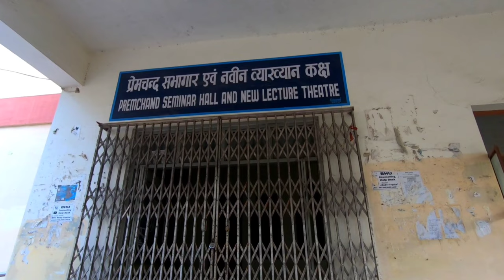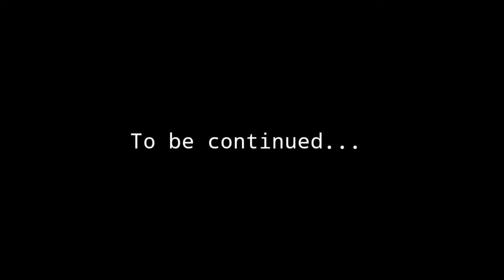Faculty of Arts, Banaras Hindu University | BHU Arts Faculty | BHU Tour | Student Life Vlog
I explore Faculty of Arts in Prestigious " BANARAS HINDU UNIVERSITY " .

Note : Faculty of Arts को पूरी तरह से जानने के लिए पहले आपको "Faculty" का video देखना पड़ेगा, फिर उस Faculty मे कितने Departments हैं ये जानना पड़ेगा फिर "Faculty" और "Department" मे पड़ने वाले छात्रों को कौन - कौन सा "Hostel" मिलता हैं फिर Hostels मे Games की क्या सुविधा है और छात्रों का Interview जो यहाँ पढ़ते हैं ।

सब कुछ जाने BHU Arts के बारे मे 👇

                       * Bachelor of Arts, BHU

2. Departments को देखिये जहां Arts की Classes चलती हैं :-

Department of Ancient Indian History Culture & Archaeology (AIHC), BHU :

Department of Archaeology & Museology, BHU :

Department of English, BHU :

Department of Urdu, BHU :

Department of Japanese, BHU :

Department of German, BHU :

Department of French, BHU :

Department of Nepali, BHU :

Department of Arabic, BHU :

Department of Tour travel Management (TTM), BHU :

Department of Generallism & Mass Communication, BHU :

Department of Sanskrit, BHU :

Department of Pali, BHU :

3. Total no. of Hostels present in Faculty of Arts is 6.
     (4 Hostels for Boys, 2 Hostels for Girls)

Boys Hostels in Faculty of Arts, BHU :-

Girls Hostels in Faculty of Arts, BHU..

4. Sports Ground Facilities of Faculty, Department & Hostels of Arts, Banaras Hindu University

5. BHU के Faculty of Arts का Library ( UG Library) इस Building को BHU का "अभिनव भवन " कहा जाता है।

देखने के लिए Link पर click करे -

6. भारत का लोकप्रिय " भोजपुरी अध्य्यंन केंद्र " जो की BHU के Faculty of Arts मे आता है

7. BHU का Resturent (मैत्री जलपान गृह) जो Faculty of Arts के बगल मे है : कैसा दिखता है, कैसी Facilities अंदर छात्रों के लिए इतने कम पैसे मे दी जाती है ।

* Join BHU'S Educational Journey : BHU Alumni Talk (BHU के पूर्व छात्र के साथ Interview, जो BHU से पढ़कर आज दुनिया मे अपना नाम कर रहे है)

* BHU BA Arts & Social Entrance Exam Special :-

जानिए BHU के Faculty of Arts छात्रों की Educational Journey :-

BHU का Faculty of Arts कैसा है, कैसे classes चलती है, UG मे कितना पढ़ा दिया जाता है, Cultural Festival कैसा और कब कब होता है, कौन सा हॉस्टल किसको मिलता है और BHU के Faculty of Arts मे पढ़ने से क्या फायदा है ?